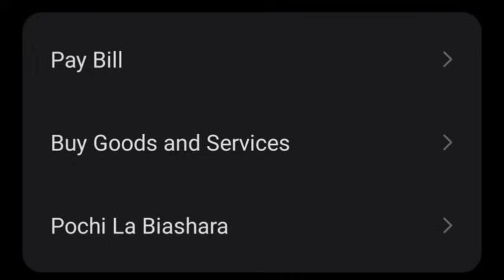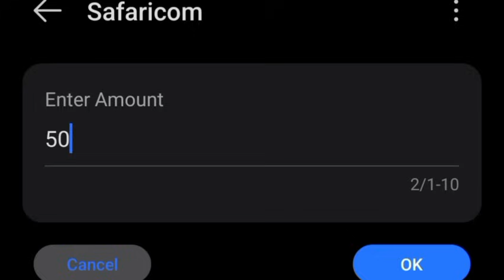GAI FAFA!😩BICOFU JOHANNA GUTOTIA NYONYO NA KUHUURA FINGER 😲